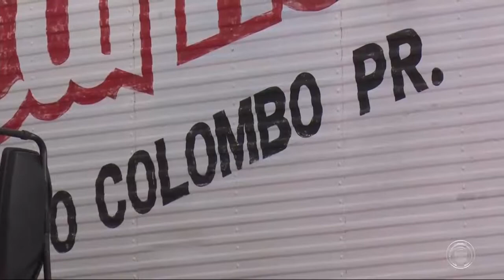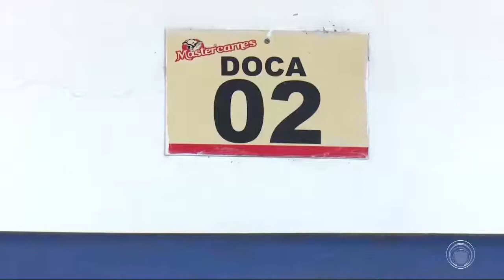Em Colombo dois frigoríficos encerraram as atividades por problemas financeiros